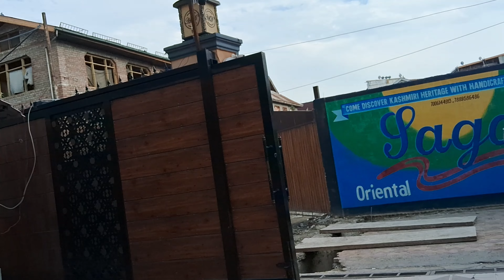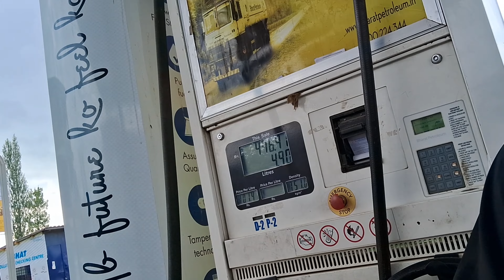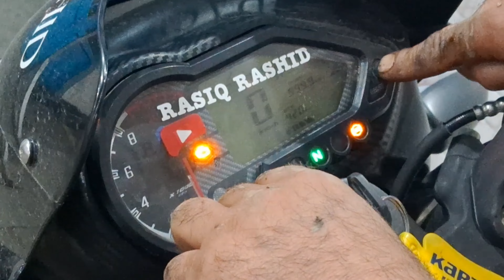Aaj police na bike seize kiya🤬 || bike ne aaj mood kharab kardiya💔💔 || yah kya hogya aaj mare sath 😭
Aaj police na pakda🤬 || bike ne aaj mood kharab kardiya💔💔 || yah kya hogya aaj mare sath 😭

vlog vlogs viral kaise kare
rasiq rashid vlogs
trending vlog video
my vlog video viral
motovlog vlogs
family vlog viral kaise kare
family vlog viral
youtube video
facebook pah viral kaise kare
video viral